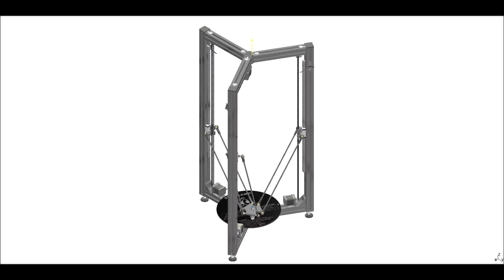FDM Delta 3D Printer motion simulation - CATIA V5 R20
Design and motion simulation of delta kinematics FDM (FFF) 3D printer. To create this project and simulation CATIA V5 R20 by Dassault Systemes has been used.